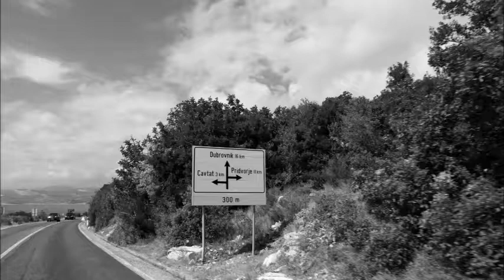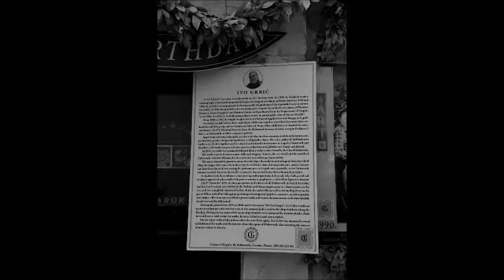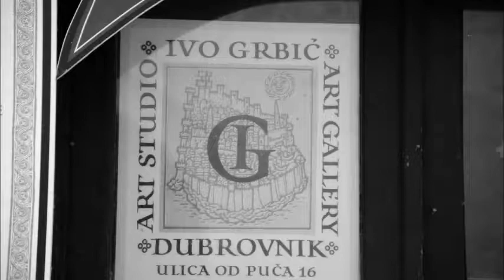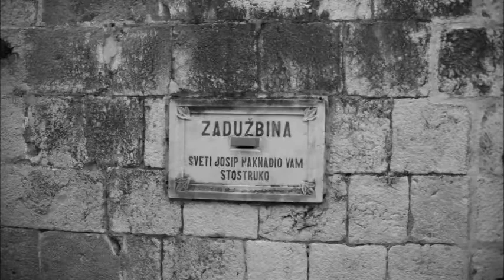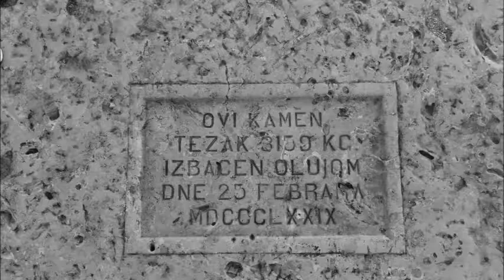Zeljko Reljic Photography - D U B R O V N I K old town B&W version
D U B R O V N I K
old town   2018.

                                              B&W version